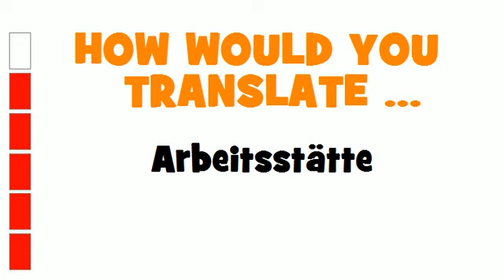GERMAN TRANSLATION QUIZ = Arbeitsstätte